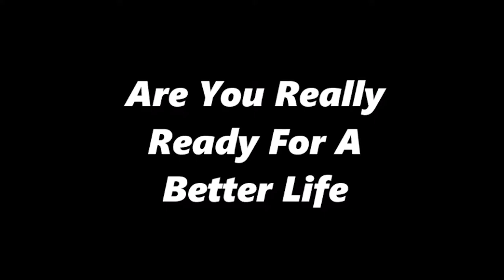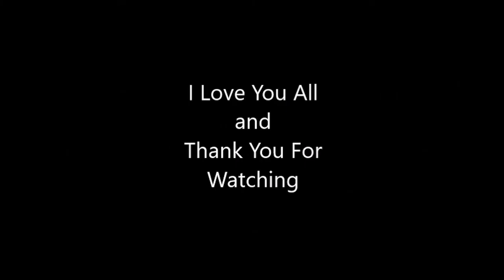Are You Really Ready For A Better Life - Ways To Live A Better Life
In this video KimberlyKristen is talking about living a better life and do we really want a better. Explaining how it takes work and how we have to get involved in that work to make it happen for ourselves.
Music: Hey Girl - Topher Mohr and Alex Elena from Youtube Music